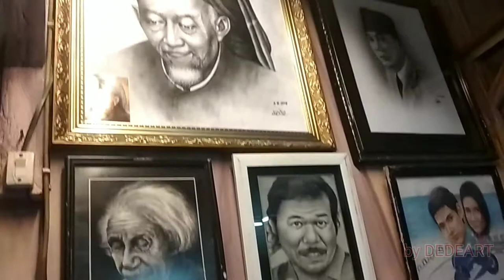melukis Kyai Hasyim Asy'ari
JASA LUKIS WAJAH DEDEART

Cara Order: VIA WHATSAPP / KIRIM FOTO / UANG DP SEPARUH HARGA / SELESAI LUKISANNYA / UANG PELUNASAN / DIKIRIM/COD